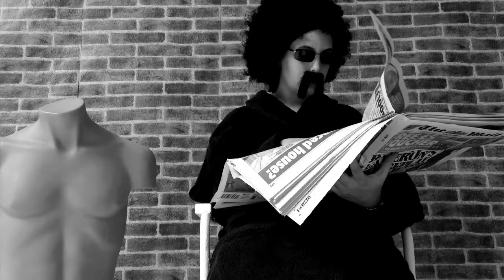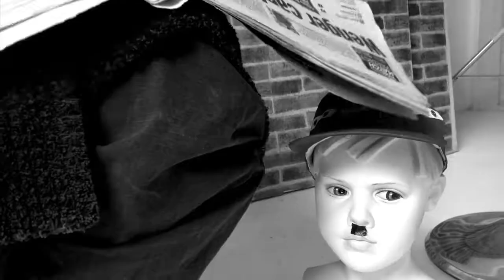Col·labo - LaMujerDelMartillo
colabocrea.net

[Valencià]

La idea del vídeo ve per The Mythic Being de Adrian Piper (Harlem, Manhattan, 20 de setembre de 1948). Es tracta d'una sèrie de treballs realitzats a Nova York, durant els anys 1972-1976 que funcionen com a teràpia catalitzadora contra el racisme. Aquestes accions vénen influenciades pels conflictes bèl·lics que viu EEUU, les revoltes estudiantils, el Moviment de la Dona (Segona Ona Feminista) i Poder Negre. L'artista, que és una dona mestissa, crea un personatge masculí que ella mateixa interpreta en espais públics, i interactua amb altres persones. Hem volgut dedicar el vídeo a l'artista perquè ens pareix que són treballs que mantenen certa actualitat.

[Español]

La idea del vídeo viene por The Mythic Being de Adrian Piper (Harlem, Manhattan, 20 de septiembre de 1948). Se trata de una serie de trabajos realizados en Nueva York durante los años 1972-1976 que funcionan como terapia catalizadora contra el racismo. Estas acciones vienen influenciadas por los conflictos bélicos que vive EEUU, las revueltas estudiantiles, el Movimiento de la Mujer (Segunda Ola Feminista) y Poder Negro. La artista, que es una mujer mestiza, crea un personaje masculino que ella misma interpreta en espacios públicos, e interactúa con otras personas.
Hemos querido dedicar el vídeo al artista porque nos parece que son trabajos que mantienen cierta actualidad.